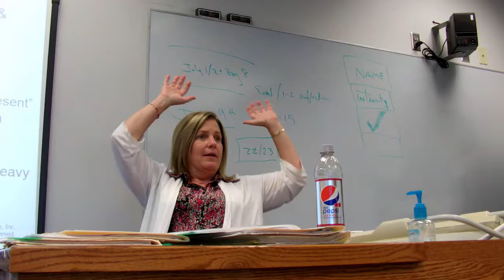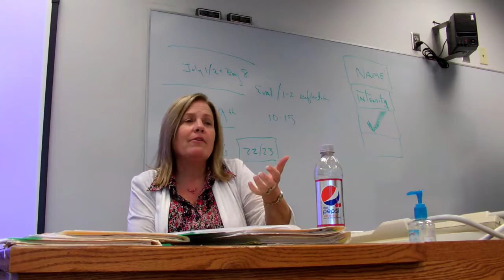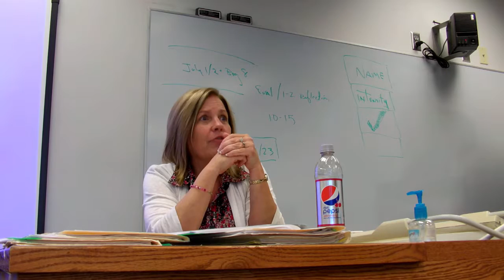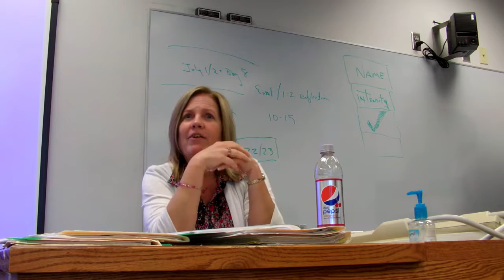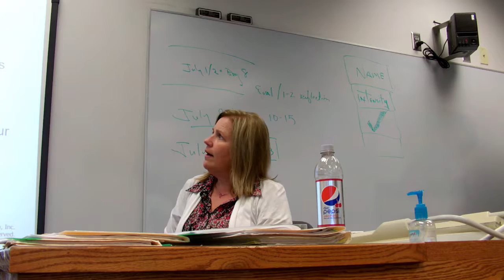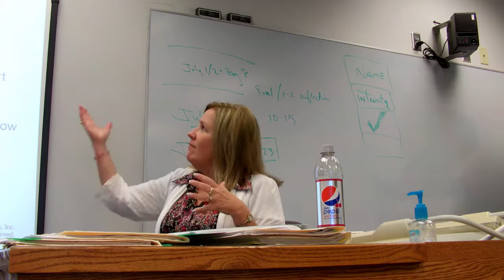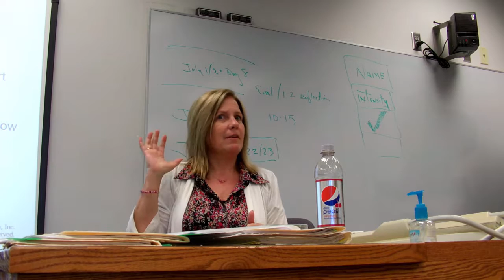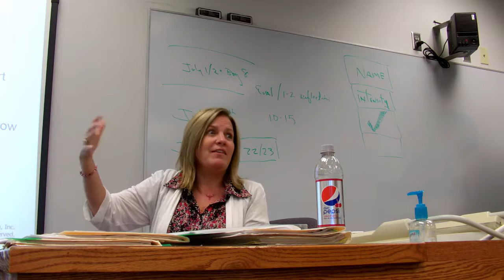Psychodynamic Bowen Mini Lecture I